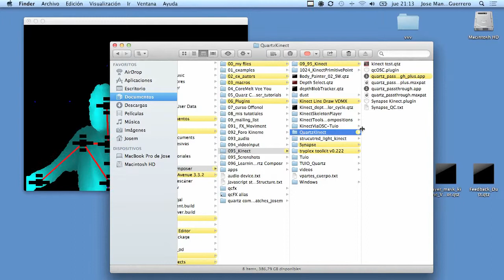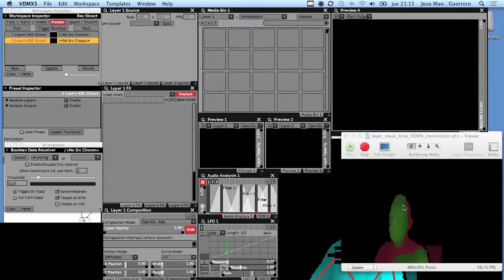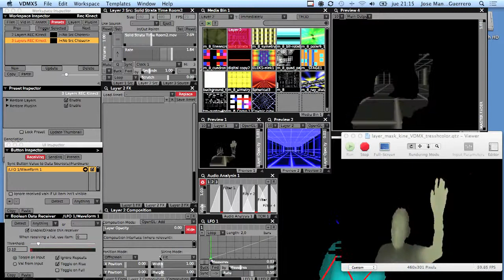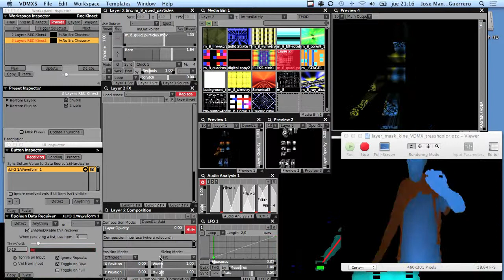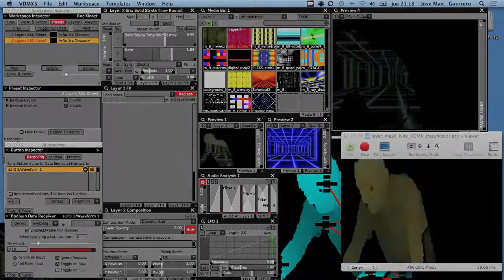Quartz_Kinect_VDMX_LayerMask via Syphon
You can use this composition in VDMX via Syphon and apply the Layer Mask fx.
It's nesessary the plugin Synapse, qcOSC and Syphon.
music: "All the potential" and "Mental Travel" by Spectral Mystics. Tnxs